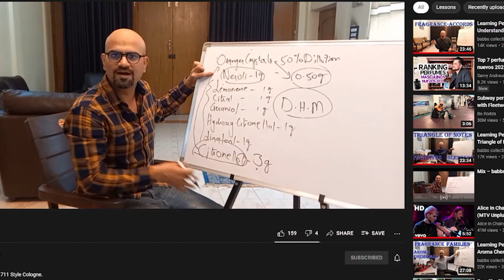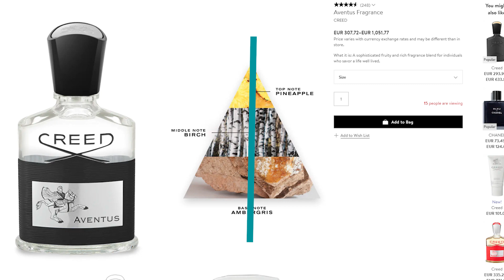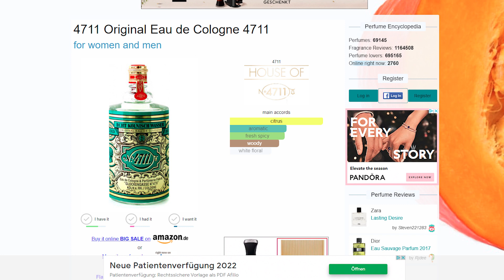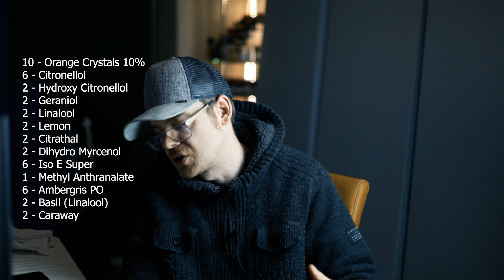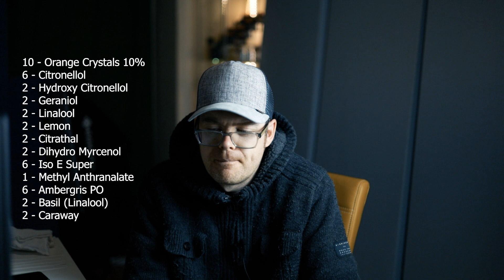Making My Version Of 4711 | Babbs Collection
In this video, I make the 4711 perfume formula from the youtube channel Babbs Collection. This is an approximation of the well-known fragrance based on the perfume notes.